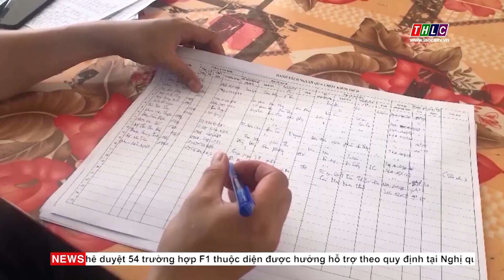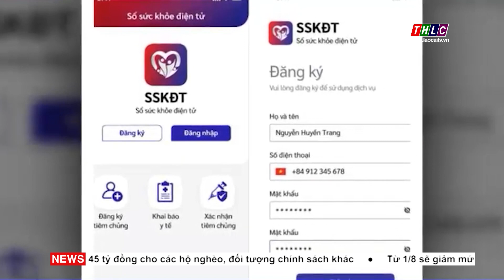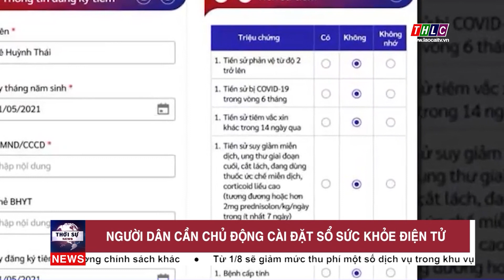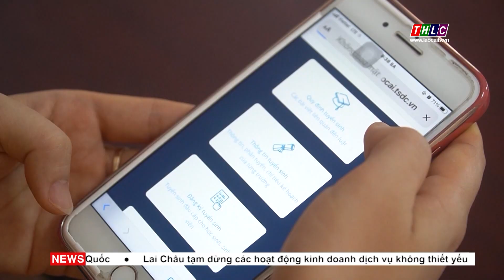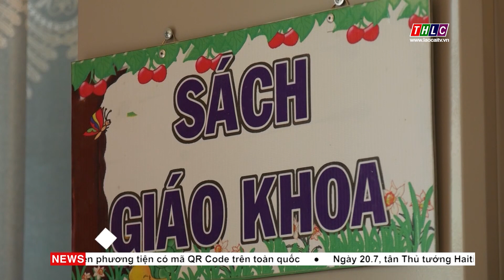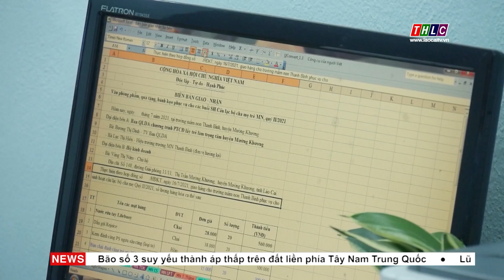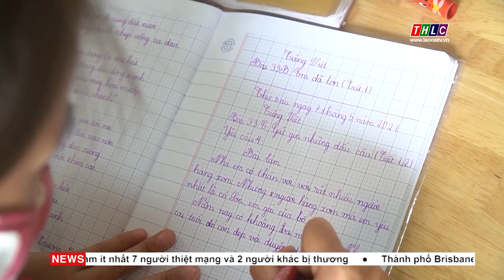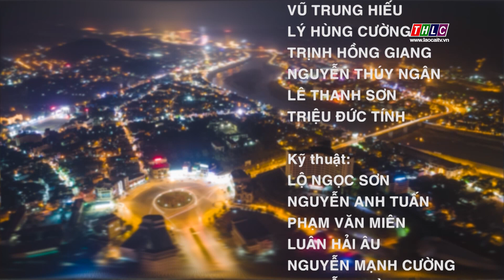Thời sự Lào Cai 11h30 (22/7/2021) | THLC